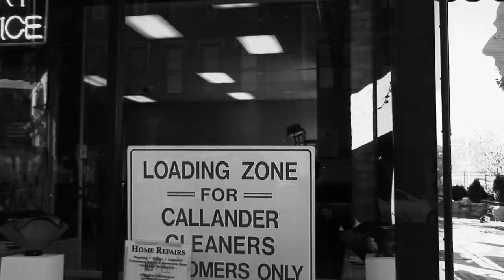Matt Carmona - Give It All (Ft. Jehovah's Boy) Official Music Video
Matt Carmona's Official Music video for GIVE IT ALL (FT. Jehovah's Boy) Give It All is off of the album TRYNAFINDME AVAILABLE NOW! Directed by Steve Carmona NOW.